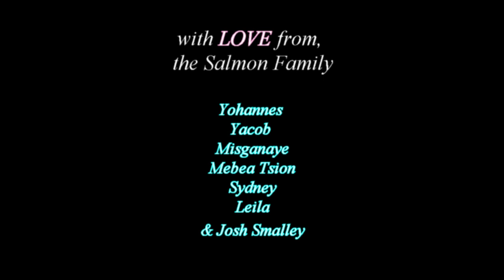Happy Birthday Aunty Tingirt, 2023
A special dedication song from our Majestic second generation artists to their Aunty for her birthday.

 VOCALISTS:  (The two sisters)
Misganaye Sydney Salmon
Mebea-Tsion Sydney Salmon

VOCALS RECORDED BY:
Maan Judah
(I. Majestic Studio Shashemane)

LYRICS:
Misganaye Sydney Salmon
Mebea-Tsion Sydney Salmon

MUSIC PROUCTION:
Bleeds, Alexxx ,the trap soul type beat, Love Song.  (Symphonic Distribution)

CAMERA AND EDITING WORKS:
MebaaTsion
iTernal media and productions